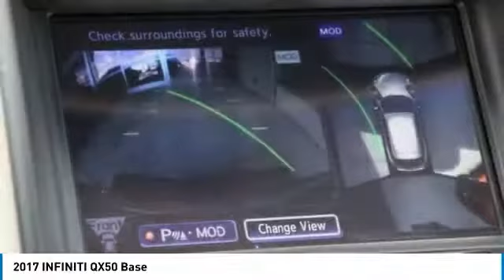2017 INFINITI QX50 Dallas TX, Ft. Worth TX, Grapevine TX HM401526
Grubbs INFINITI
1500 E State Highway 114